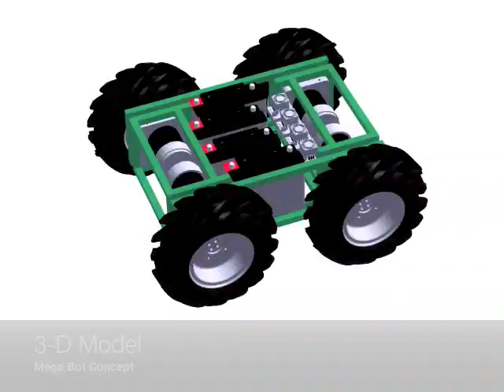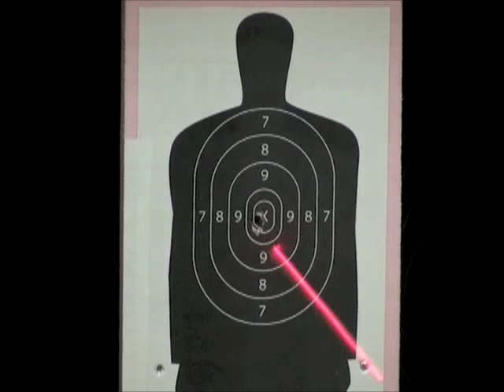The Mega Bot 4-Wheel Drive Robotic Platform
This video introduces the Mega Bot a Rugged, 4-Wheel-Drive Robotic Platform and demonstrates some of its capabilities including the ability to traverse mud, snow and debris. It is shown breeching a wall and pulling a 4700 lb Hummer. The Mega Bot is a modular reconfigurable rugged platform for a variety of applications.